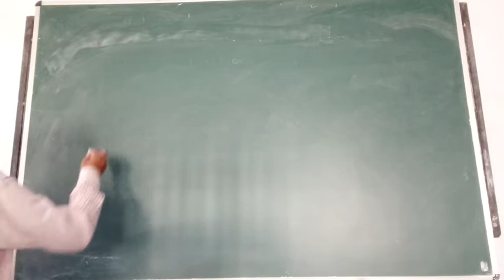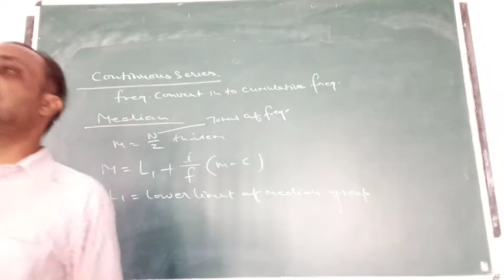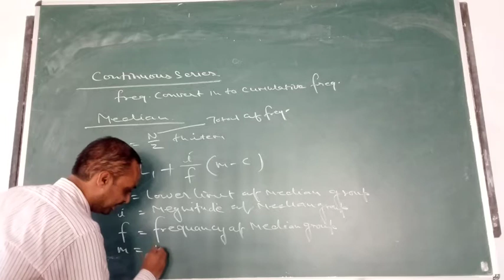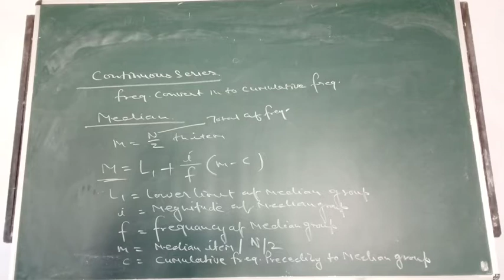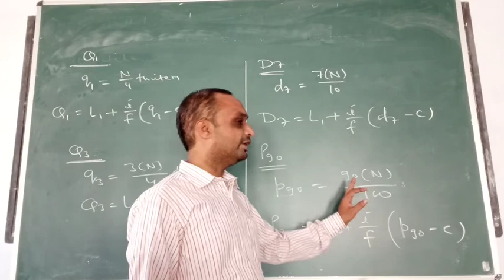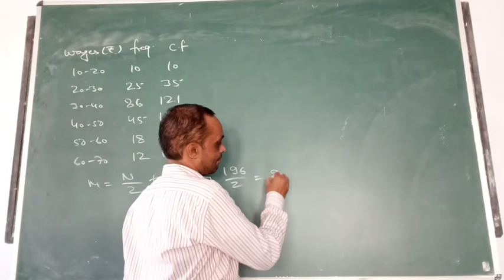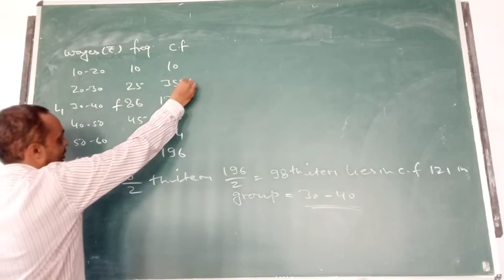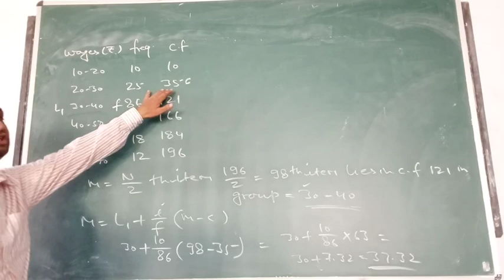B.COM PART FIRST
Business statistics 12